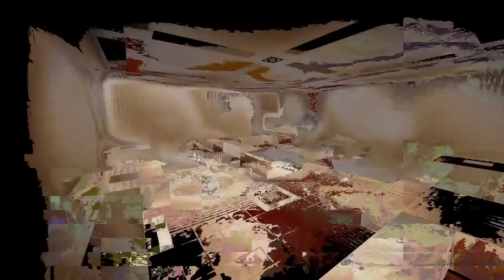the Code III End